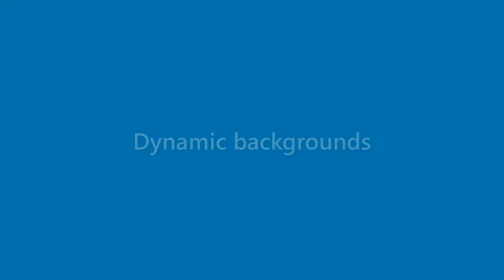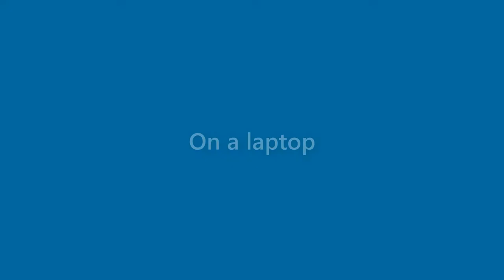William Mejia - appearance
Name Look - William Mejia - appearance. In this video we present "William Mejia" name look and feel in various scenarios.
How does "William Mejia" look as a personal letterhead?
How does "William Mejia" look on a business card?
How does "William Mejia" look on a computer/laptop screen?
How does "William Mejia" look with different background colors?
How does "William Mejia" look with various fonts?